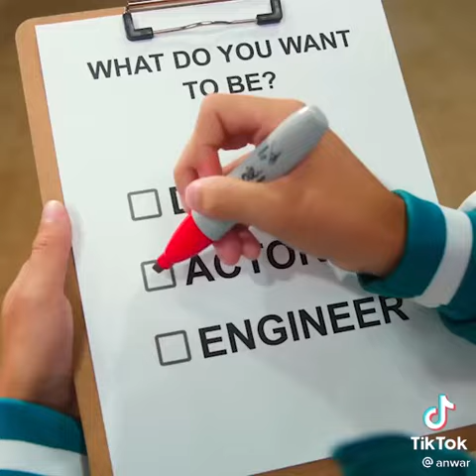👾🎮Squid game 🕹🐙Middle Eastern Edition 🇮🇶🇮🇷🇸🇾